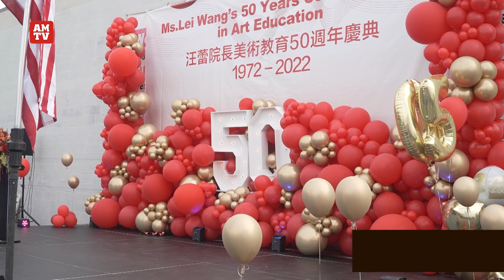從教五十載，桃李滿天下 汪蕾院長美術教育五十周年慶典1月8日盛大舉行【AMTV】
由南加州华裔家长教师协会主办的“汪蕾院长从事青少年美术教育50周年庆典（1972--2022）”于2023年1月8日下午在汪老师美术学院盛大举行。庆典由南加州华裔家长教师协会会长刘荣文教授致开幕辞，加州现任民主党参议员Dianne Feinstein代表、美国国会议员赵美心、加州失业保险上诉委员会委员伍国庆、美国加州众议院议员方树强、白冬梅代表美国华裔民选官员协会创办人黄赵企晨（加州财务长Fiona Ma贺状）、洛杉矶第一区郡长Hilda Solis代表、洛杉矶第五区郡长Kathryn Barger代表、圣盖博市长丁言愉、圣盖博市议员Denise Menchaca、圣盖博市议员吴程远、核桃市市长伍立伦博士、阿凯迪亚市议员王爱琳、美国华人政治联盟主席卢春雨、亚裔青少年中心公关经理陈凤仪、南加州亚裔家长教师协会创办人程梅丽莎、加州中华工商妇女企业管理协会会长钱㦤、美国华人专家会会长王希萌、健康日艺术比赛代表人美伶等人出席庆典，分别致辞并向汪蕾院长颁发了贺状。

国会议员赵美心在致辞中高度评价了汪蕾院长长期致力于青少年美术教育的杰出贡献，充分肯定了汪蕾院长为社区带来的长远而积极的影响，并祝愿她在今后的工作中取得更大的成就。

南加州华裔家长教师协会会长刘荣文教授致词，高度评价汪蕾院长半个世纪以来一直从事青少年美术教育，热心公益事业，教书育人，桃李满园，成为教师的楷模。因此，他代表南加州华裔家长教师协会向汪蕾院长颁发荣誉证书。

美国华人政治联盟部分理事向汪蕾院长表示祝贺，圣盖博市议员吴程远，政治联盟副主席沈丽玉，华权会主席、政治联盟副主席江志高，政治联盟副主席黄正芬，华权会副会长、圣盖博狮子会副主席、美国大西北总商会执行主席贺晓慧，亚凯迪亚市议员王爱琳，汪蕾院长，政治联盟主席卢春雨博士，圣盖博市长、政治联盟名誉主席、圣盖博狮子会会长丁言愉，政治联盟理事孔建英

汪蕾院长在致辞中诚挚地感谢了南加州华裔家长教师协会为自己举办这样一个盛大的纪念庆典，诚挚地感谢参加庆典的各位嘉宾，感谢每一位朋友长期的支持和信任：“今天，对于我的一生来说，都是一个具有里程碑意义的、非常重要的日子。此刻我站在这里，心情是极为激动的。从事青少年美术教育整整50周年，对于这长达半个世纪的一个总结、回顾和纪念，对任何人来说，意义都是非同小可的 。”

从上世纪七八十年代开始，汪蕾院长就在安徽合肥从事少儿美术教育，1996年在洛杉矶创立了汪老师美术学院，坚持“用艺术开启创造力”的教学理念，努力为社会培养人才。在汪蕾院长的带领下，学院不断发展壮大，学生频频在国际大赛中获奖，并常年保持了100%名校升学率，学院于2017年7月6日获得了美国西部院校联盟(WASC)的官方认证，成为了一所被美国权威学历认证机构所认可的专业教育院校。

“回顾50年来自己的成长足迹，我为自己能够切实地为教育下一代、传播艺术文化尽一份绵薄之力而感到欣慰。我在不少场合也说过，这辈子我只对一件事感兴趣并且真的做到了几十年如一日的专注，那就是教孩子们画画。”汪蕾院长说，“从我们学校毕业的学生，他们有的被艺术名校录取，包括Art Center, Otis, RISD, Parsons, SVA等顶尖艺术类大学，还有很多同学申请的都是他们最心仪的综合类大学，历年来我们的学生被包括哈佛，耶鲁，普林斯顿，哥大综合类名校录取，我们培养的不仅仅是未来的艺术家，更是各行各业具有创新精神的领导型人才。”

汪蕾院长系联合国教科文组织世界艺术教育协会会员，2001年在美国获得了布什总统签发的“杰出教育工作者”奖，2018年获得了加州参议员Ed Hernandez亲自颁发的“艺术教育女性杰出贡献”奖。在过去的十几年中，她更是积极带领学校师生为社区提供义工服务，参与主办、协办与艺术相关的社区活动达百余次，义工服务时间超过5,000小时，包括：组织美术比赛，协助相关教育机构筹款，组织为国际贫困儿童募捐等等，为促进多元文化的沟通与融合做出了积极的贡献。

庆典上还特邀到场官员与嘉宾为学院的学生们颁发了奖杯与奖状。在过去的三年中，学生们参加各项美术比赛获得了不少奖项，但因疫情关系很多颁奖典礼都取消了。借此盛典之机由嘉宾们为学生们补颁奖杯和奖状，无疑对学生们会起到极大的鼓舞作用。